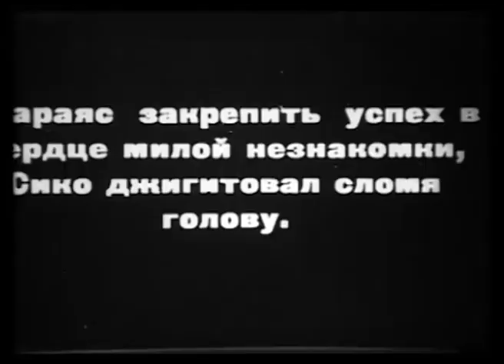film munji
ნაწყვეტი ფილმიდან ვინ არის დამნაშავე? სხვა სათაურია უაილდ ვესტის მხედარი. რეჟისორი ალექსანდრე წუწუნავა, 1925.                                                                                                               An extract from the silent movie Who's Guilty? (another title (Another title is Wild West Rider) directed by Alexander Tsutsunava (1925) which was inspired by one trick rider’s (member of Wild West show) ill-fated story.